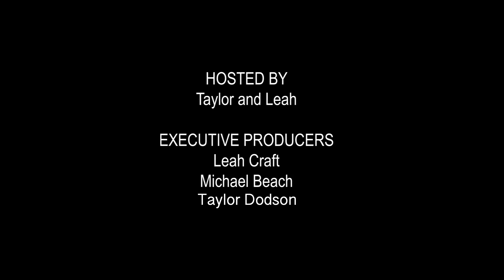Episode 40 -Solange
"How can one womb hold so much power?"

This week we talk about the brand new Solange album, When I Get Home!

Audio only versions available on Anchor, Spotify, Apple Podcasts, and anywhere else podcasts are found!

Also follow @thebridgepurdue for awesome and personal sets from amazing artists!

A BoilerTV Production